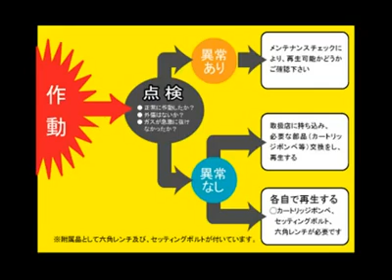RS TAICHI T-RAPS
RSタイチがレーシングスーツやレザージャケットに装着した
エアバッグシステム"T-RAPS"
映像では、T-RAPS装着によるメリットや取り扱いの方法などを解説しています。